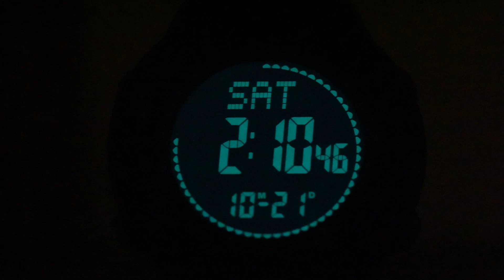skmei 2147横屏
Hi, Dear This is Lucy from factory , we can provide the hardware you need The MOQ: 20 pcs we have the stock Best regard Lucy Qiu if you need our watch,pls contact me Whatsapp:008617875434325 Email: or Wechat ID :Lucy-Skmei twitter